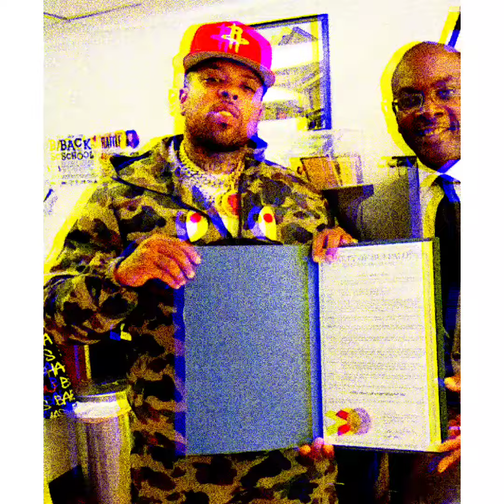Free Westside Gunn X Jay Versace Type Beat [Prod. PB.]